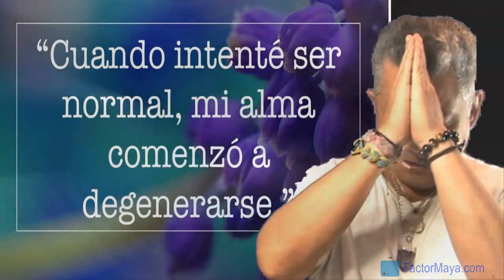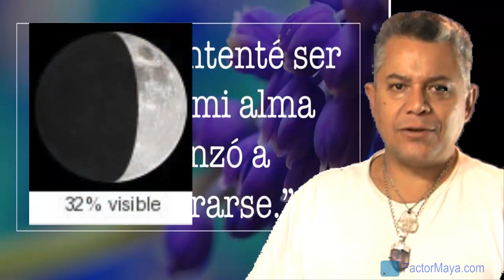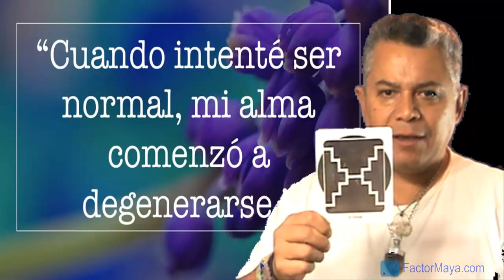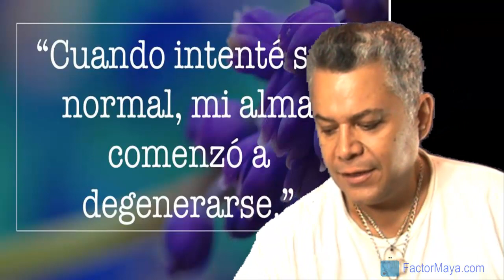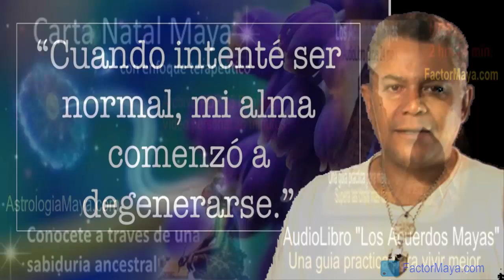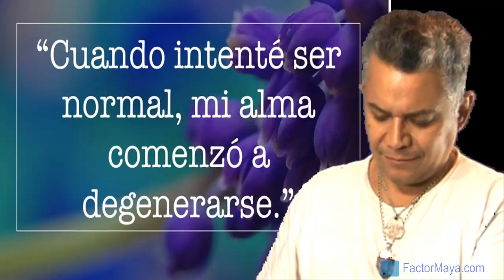La Guia Maya. Jueves 17 Diciembre 2015. Espejo Espectral. Orden. Liberar.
El Espejo “Etznab” refleja lo que es. Nos invita a prestar atención a nuestro espejo ahumado a través del reflejo en nuestras relaciones. Etznab pone orden y cierra ciclos. Hoy es un dia para liberarnos de esas creencias que solamente frenan nuestra evolución.